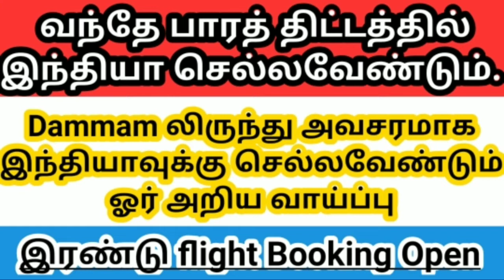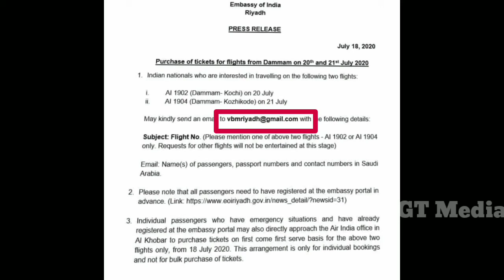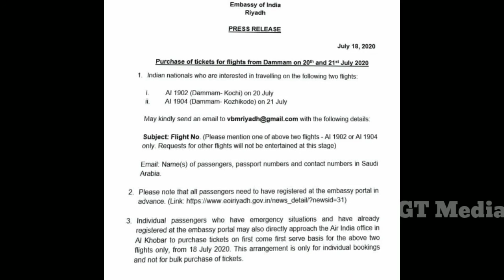Vande Bharat mission flight details Dammam To India/சவூதிதமிழ் நியூஸ் / saudi tamil news 18/07/20..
Air India DAMMAM Al khobar, Saudi Arabia Address:
 Airline Centre, P.O.Box-298,
King Abdul Aziz Road,
Al khobar – 31952,
Saudi Arabia.

Phone number:

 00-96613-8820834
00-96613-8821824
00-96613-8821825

Twitter Customer support: @airindiasupport

Business hours

 0800 hrs – 1300 hrs
1600 hrs – 1900 hrs
(Sat to Thu)

Air India Online Check-in: check-in

Note: Online Check in begins 48 hours before departure, and up until 90 minutes before your flight’s scheduled departure time.